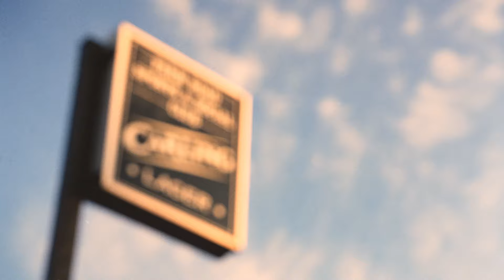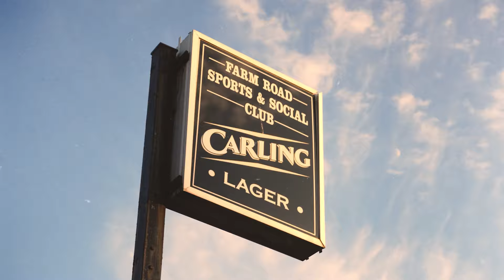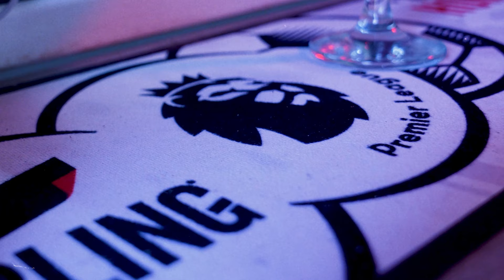Sheffield United V Brighton Preview | Beer & Breakfast